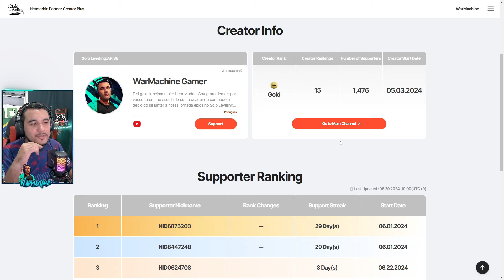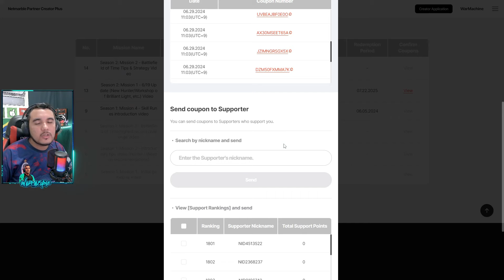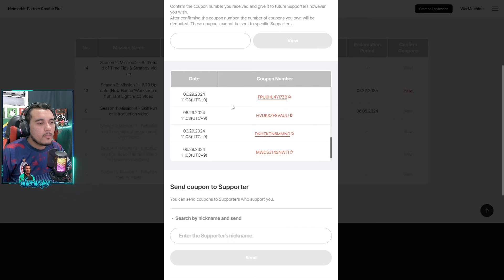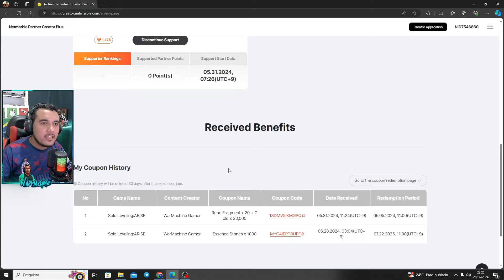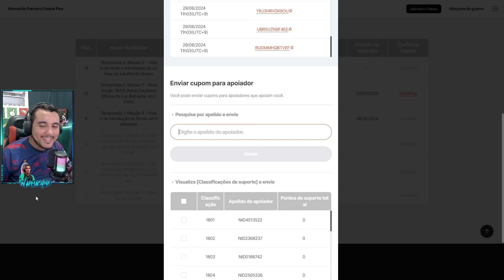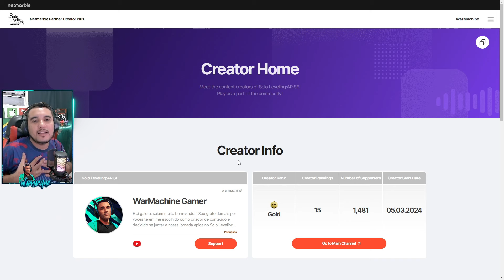CORRE x200 Códigos Grátis! APOIADORES RESGATE SEU CÓDIGO 1K DE NÚCLEOS! - Solo Leveling Arise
Olá a todos e bem-vindos ao meu canal!
Se você é novo no meu canal, certifique-se de se inscrever para não perder nenhum vídeo futuro. E não se esqueça de tocar no botão like se você gostou do vídeo!

Torne-se um membro e apoie meu trabalho!
(Lerei a mensagem em algum vídeo próximo ♥)

▂▃▅▆▇ 𝗦𝗘𝗝𝗔 𝗠𝗘𝗨 𝗔𝗣𝗢𝗜𝗔𝗗𝗢𝗥 DE SOLO LEVELING ▇▆▅▃▂
Me apoie como criador de conteúdo de solo leveling: Arise
e ganha códigos exclusivos para usar no jogo 🥳❤️
ID: warmachin3

Titulo: CORRE! APOIADORES RESGATE SEU CÓDIGO 1K DE NÚCLEOS! + x200 Códigos Grátis - Solo Leveling Arise